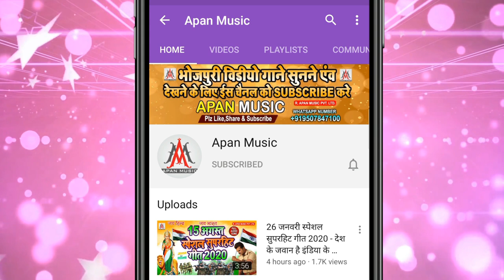2021 का सुपरहिट VideoSong - Kidnap Kake Tohar Bhagab Re - SujitSagar VandanaDubey 2021 Ke Gana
►Song : Kidnap Kake Tohar Bhagab Re
►Singer : Sujit Sagar , Vandana Dubey
►Lyrics : Chitrangad Mishra